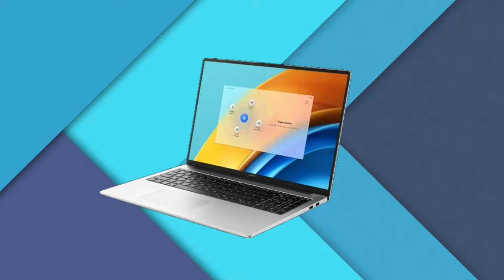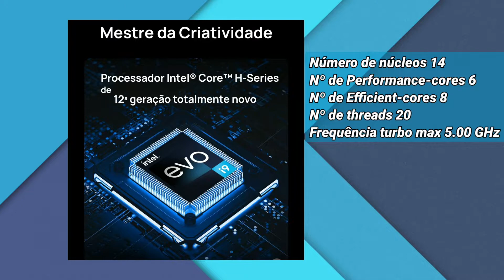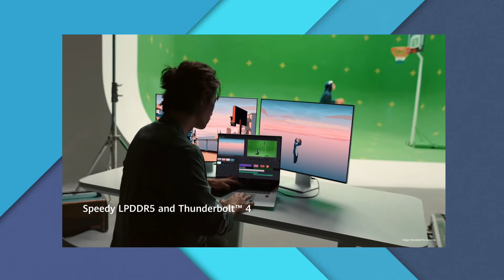Huawei MateBook 16S e D16 | Novos Notebooks com Design feito de Metal e Equipado com Chip Intel 12ª.